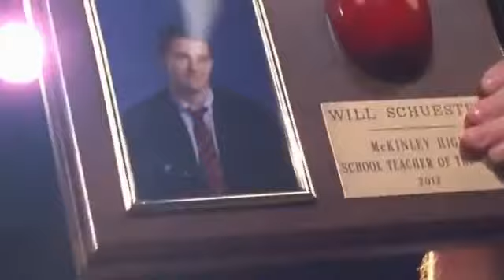GLEE - We Are The Champions (Full Performance) [HD]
Episode: 3x21 - "Nationals"
Sung by: New Directions